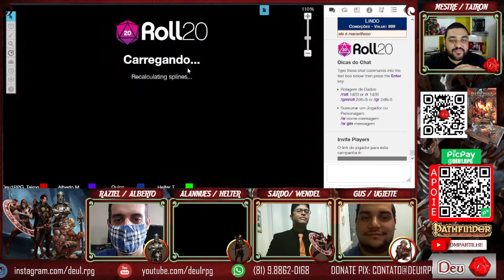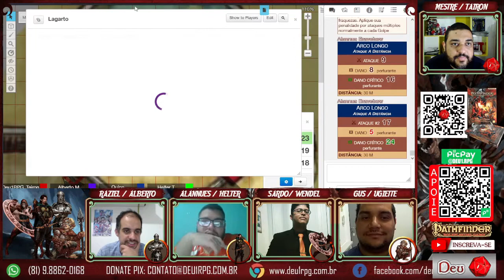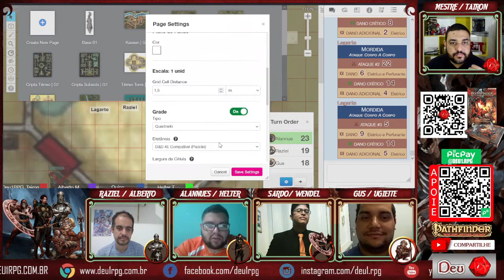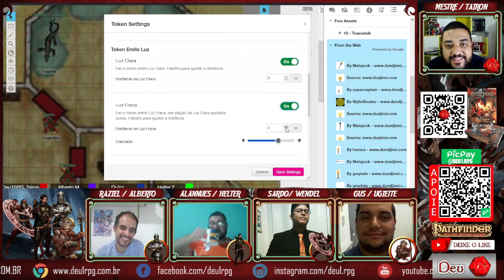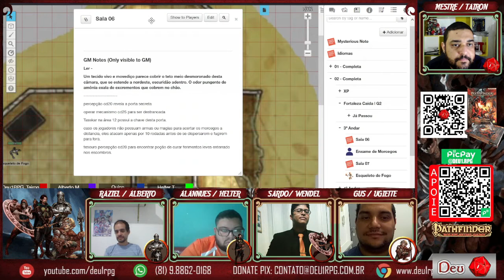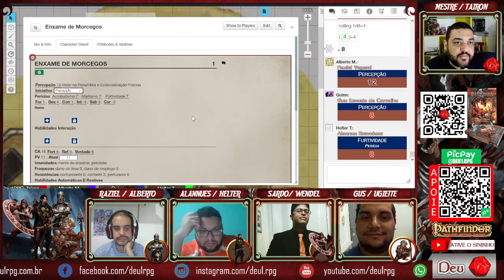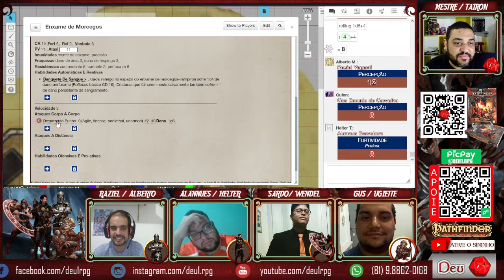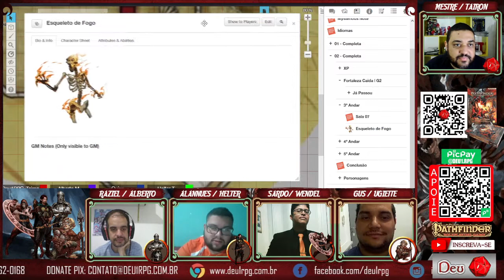PATHFINDER 2e | FORTALEZA CAÍDA | 5º SESSÃO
Um castelo de cerco sem nome se manteve de pé nas Terras Moledros por centenas – senão milhares – de muitos anos, magicamente selado após a morte de seu mestre esquecido.
Mas, recentemente, um pequeno terremoto rachou a terra, realizando, em instantes, o que dúzias de estudiosos, sábios e aventureiros não conseguiram em anos – o terremoto fez com que parte do castelo desmoronasse, revelando seu interior pela primeira vez em séculos.
Os habitantes locais agora chamam esta torre de Fortaleza Caída.
Os tremores também abriram passagens subterrâneas, conectando o porão da torre a túneis há muito escondidos.
Seres rapidamente descobriu estes túneis e levaram seu pequeno grupo de seguidores para o interior da torre, onde eles foram isolados dos túneis outrora ocultos após um tremor subsequente.